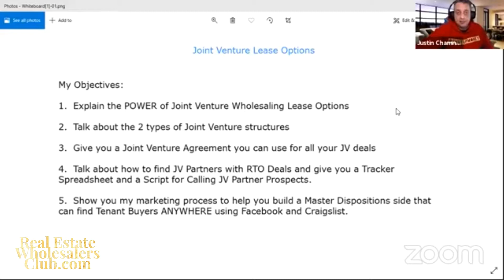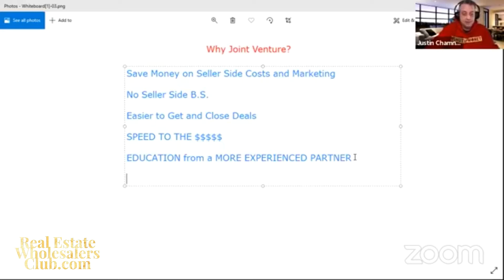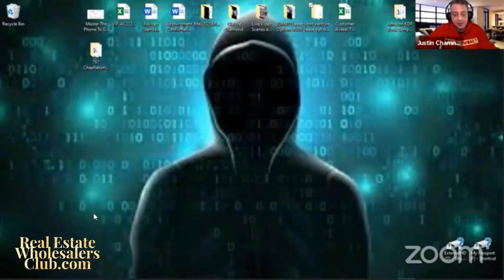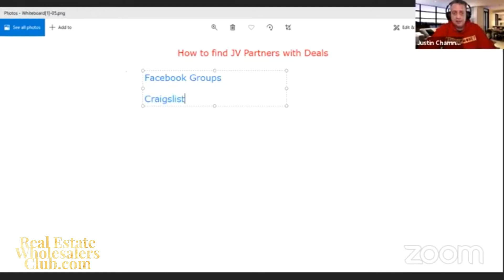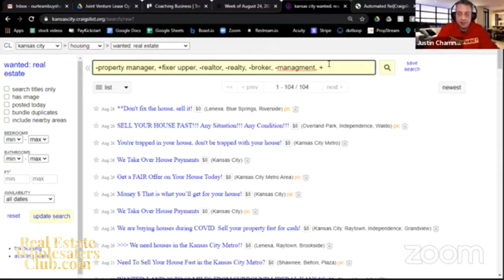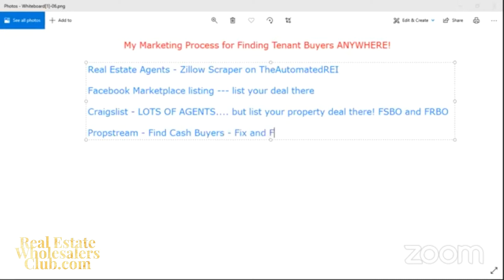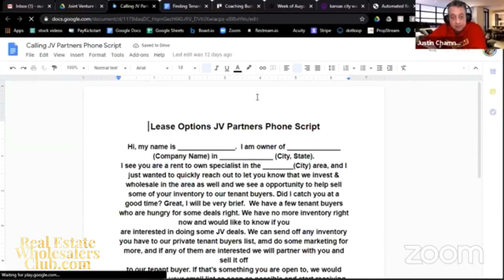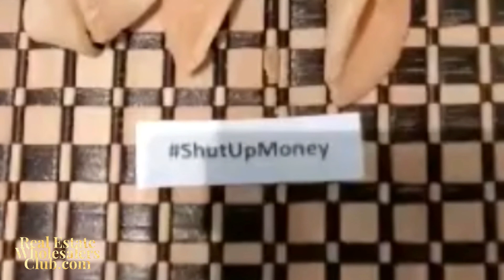Joint Venture Lease Options